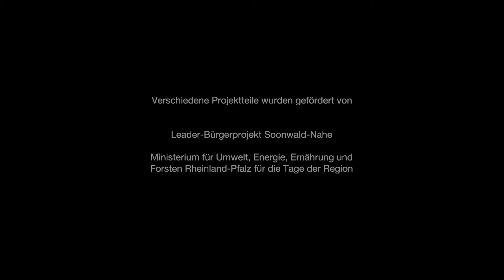Laura Weber - Winzerin, Monzingen